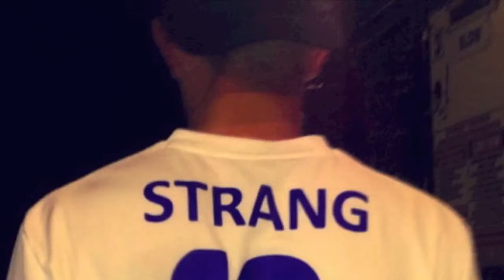Mickey Strang Soccer. Game 1 of 2015/16 Season. Robona Goal